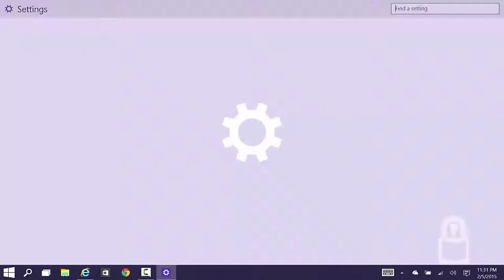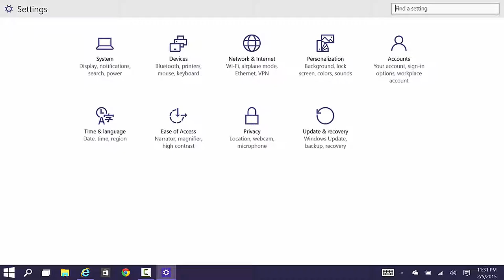Windows 10 for Phones May Likely have External Keyboard Support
Earlier today, I spotted a news article by Newoin (link below) that showed new leaked screenshots of Windows 10 for phones and small tablets. I noticed something very interesting on one of the screenshot.

In the picture, which I embedded below, you can see the Universal settings app running on Windows 10 for phones. The settings app shares code with the PC/Tablet Windows counterpart. Notice that under the "devices" category, the description reads "Bluetooth, keyboard". If my guess is correct, Windows 10 for phones will have external keyboard support!

windows-10-phones-12493-01

Unlike Android, iOS, and "big" Windows, Windows Phone does not have support for external Bluetooth keyboard. In fact, Microsoft own wireless Bluetooth keyboard works with Android and iOS, but not Windows Phone for this very reason. However, if the screenshot says anything, I would say that all that is about to change.